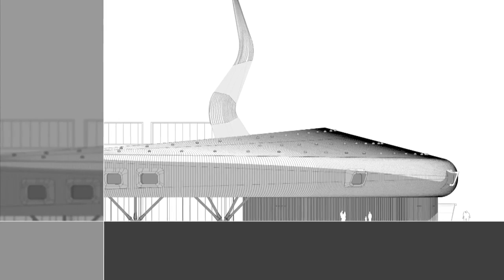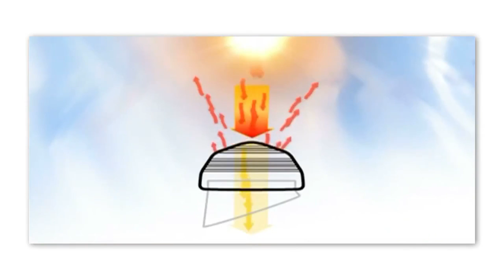Solatube al Museo Pecci Prato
Il video mostra un prodotto o una immagine Solatube.